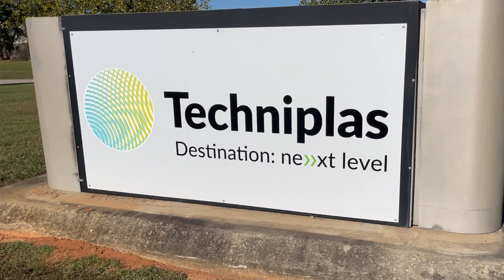Ryan Klimkowski | Vocational Rehabilitation Consumer of the Year Award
Spotlighting Ryan Klimkowski, another well-deserved recipient of the Anderson Vocational Rehabilitation Consumer of the Year award! 🌟
Ryan's dedication and hard work have led to great success, and we’re thrilled to celebrate his achievements! Watch the video to hear firsthand from Ryan about his journey—what he’s accomplishing at work and how Anderson VR has supported him along the way.